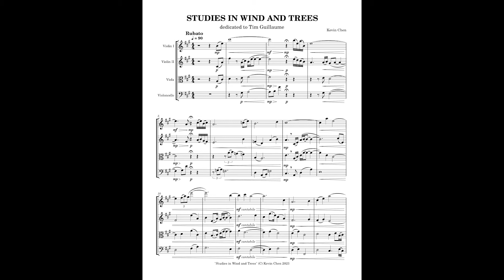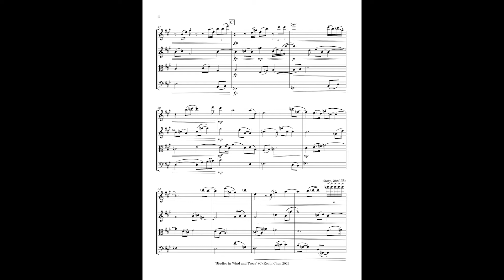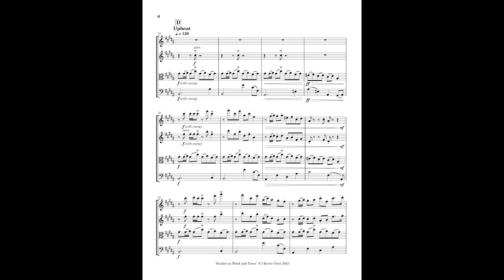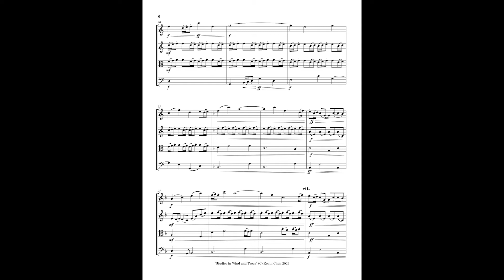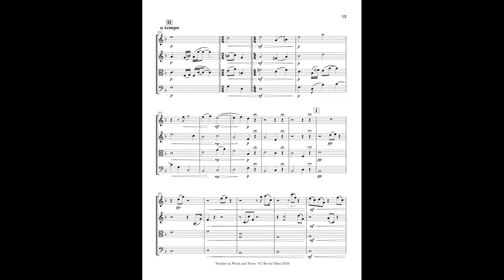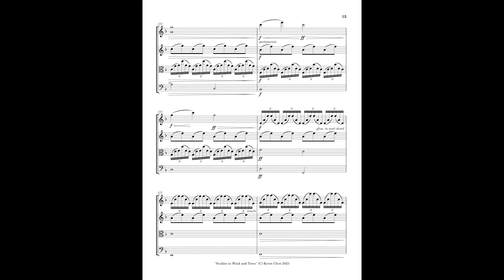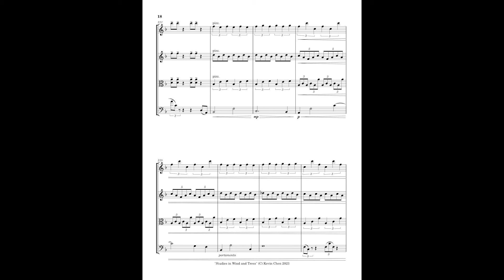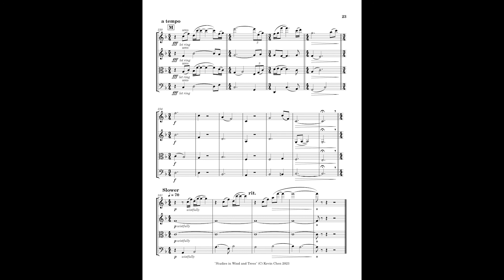Studies in Wind and Trees - Score Video - Original Composition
An original composition by me called Studies in Wind and Trees.